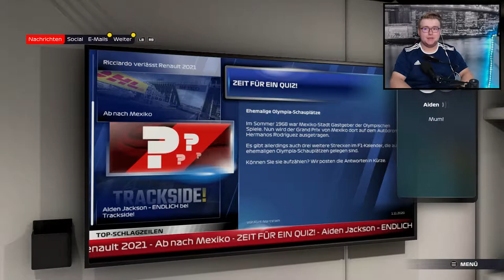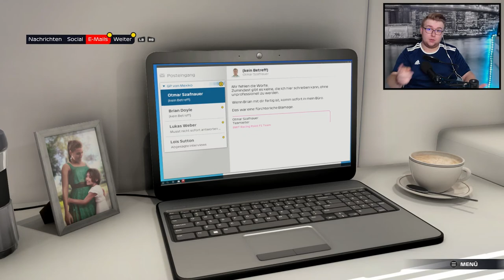F1 2021 Breaking Point Story #07: SUPERGAU 💥 + ANSCHISS| Formel 1 2021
Kapitel 6: Das TEAM DUELL SPITZT sich zu ein SUPERGAU beim GP von Mexico! BRAIN RASTET RICHTIG aus!